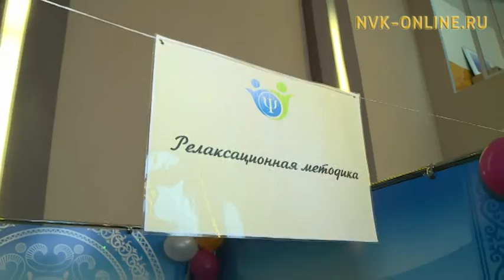Сегодня в Якутске в День психолога открыли выставку психологических услуг